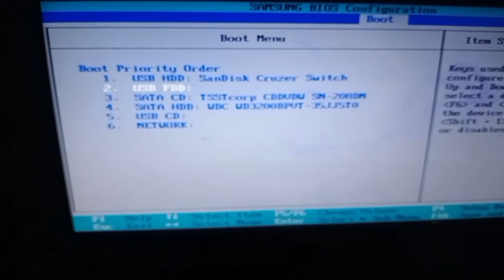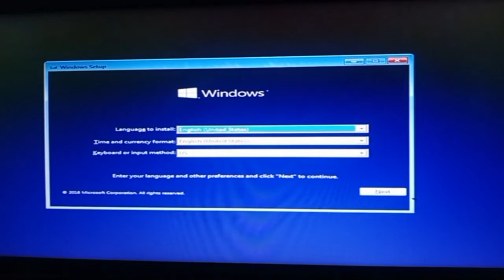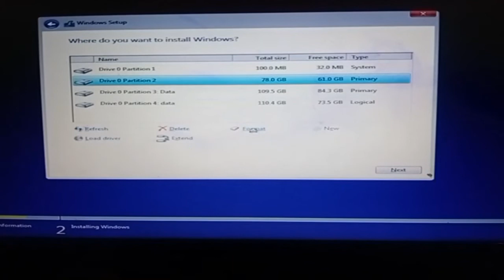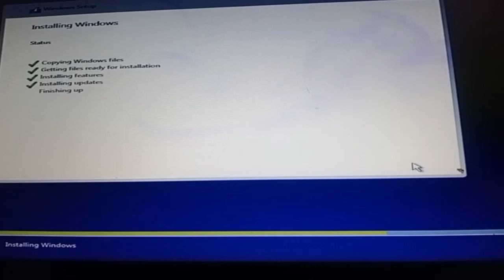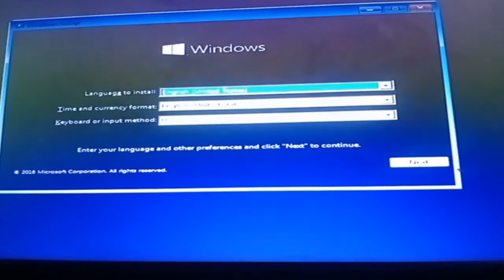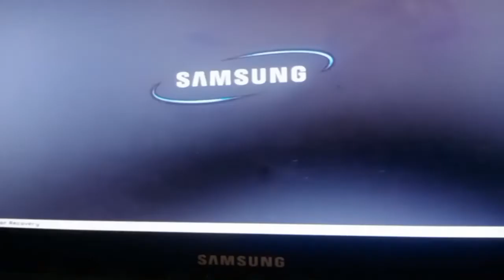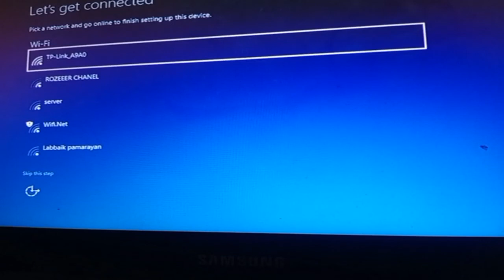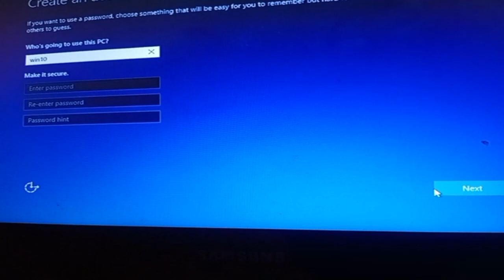how to INSTAL Laptop SAMSUNG NP300E4X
SEDIKIT TUTORIAL CARA INSTAL SAMSUNG NP300E4X